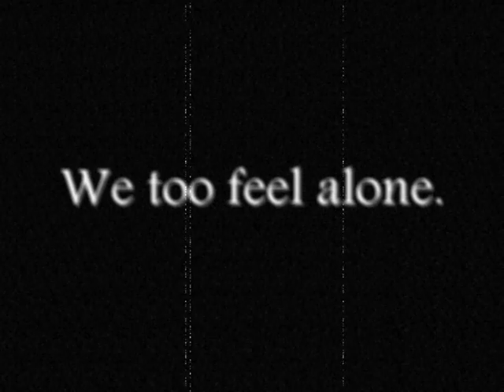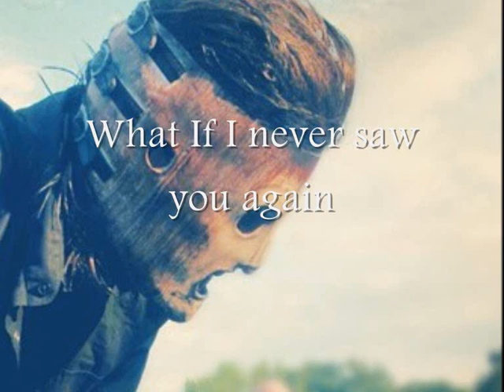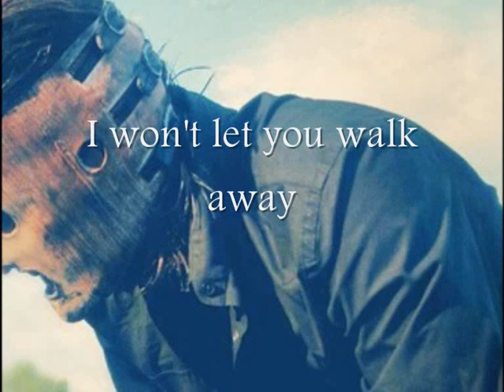Slipknot - Danger, Keep away ( with Lyrics)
album: Vol. 3: (The Subliminal Verses)
genre: Alternative Metal
released: 2004
label: Roadrunner Records
Btw, I didn't take this picture and unfortunately  I don't remember where I found it. Sorry for that.